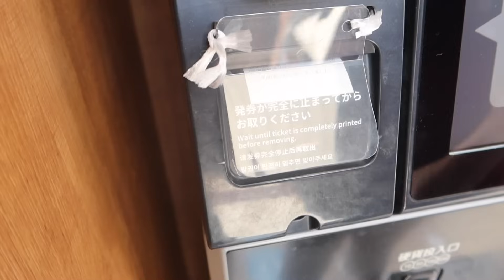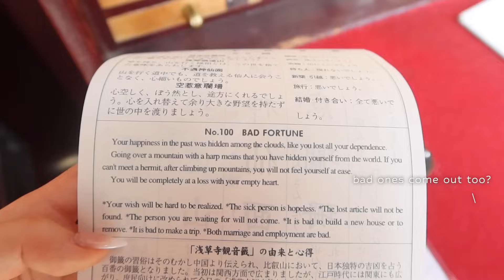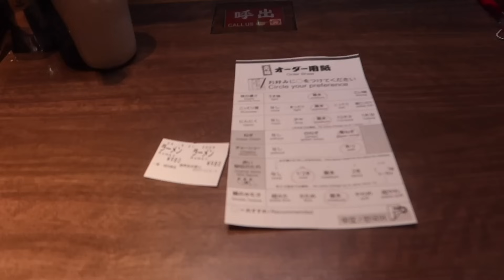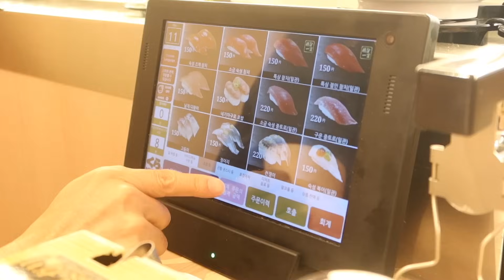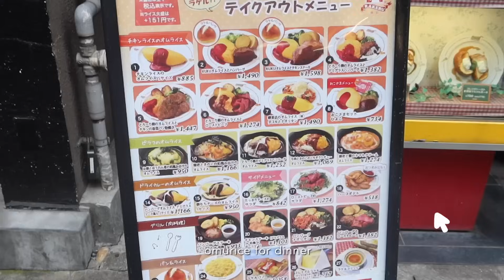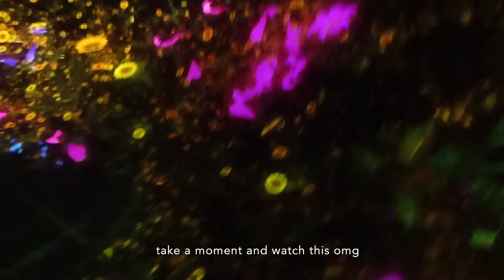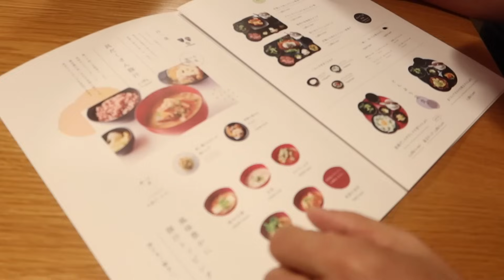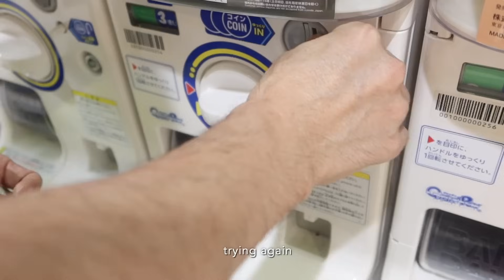japan VLOG🫧 *ﾟ+ first week in tokyo, splurging, pretty views, gacha pon, & eating a little too good…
heyy…its been a while… as always AH. i was originally planning on making a prom and graduation video, but i ended up accidentally deleting all the clips from my sd card so…. i had to take some time to recover from that HAHA buuutttt i’ve recorded a lot so far for my trip in asia this summer!! expect more videos sooonnn!!

( . .)⁀➷ socials

₍ᐢ.  .ᐢ₎*ೃ༄ ♪ background music